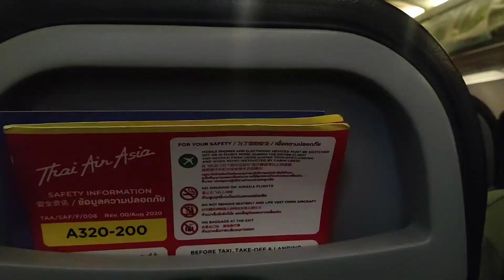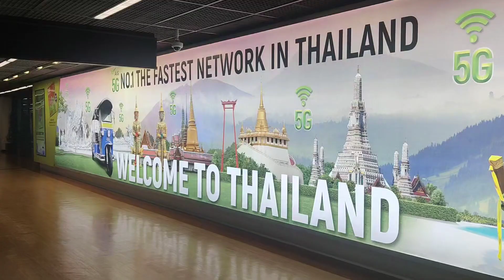Joo in Thailand | Part - 1 | Bangkok Trip | Zindagi Full-on | 1st International Trip | Travel Vlog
India 🇮🇳 to Thailand 🇹🇭 Trip
First International Trip ✨
Bangkok city views 🍾✌🏻